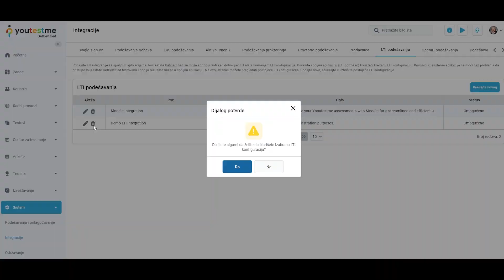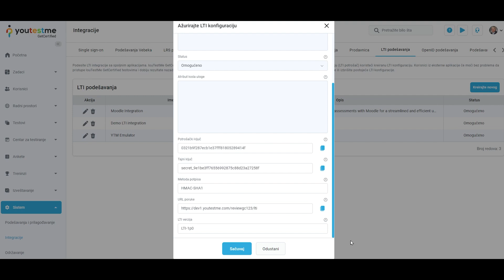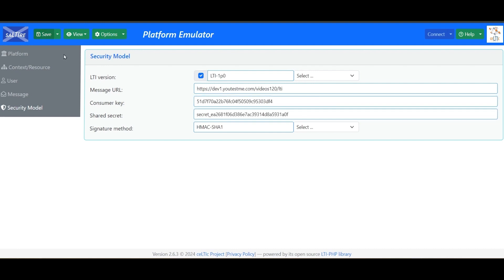YouTestMe GetCertified 12.3 - LTI Integracija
Prolaz kroz LTI karticu modula za integraciju.

YouTestMe je proglašen jednim od najboljih pružalaca obrazovnih rešenja u Kanadi za 2022. godinu! Pročitajte više na